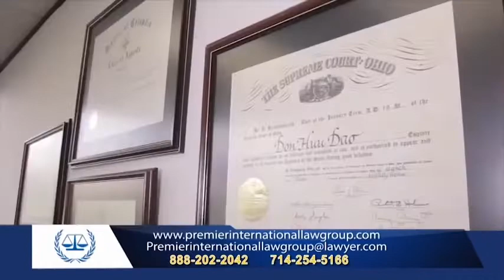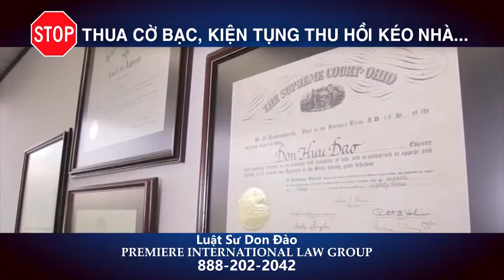LS Don Dao 111421 YT